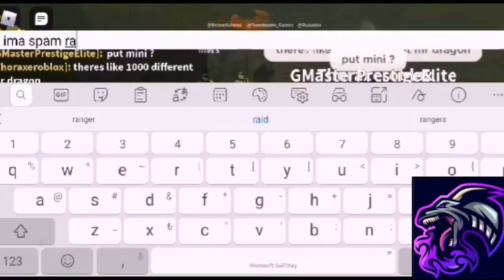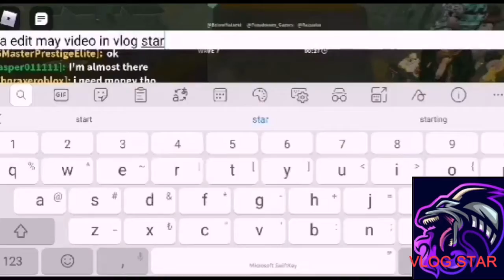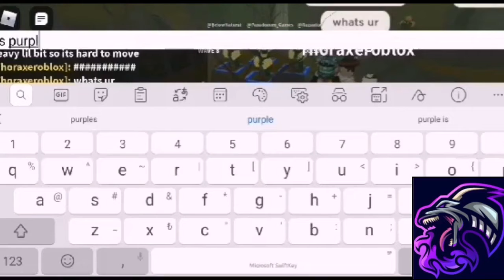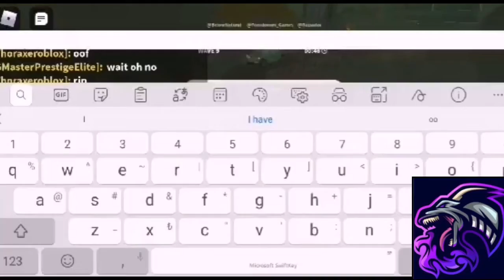Tower defense simulator first video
I will upload more tower defense simulator coming